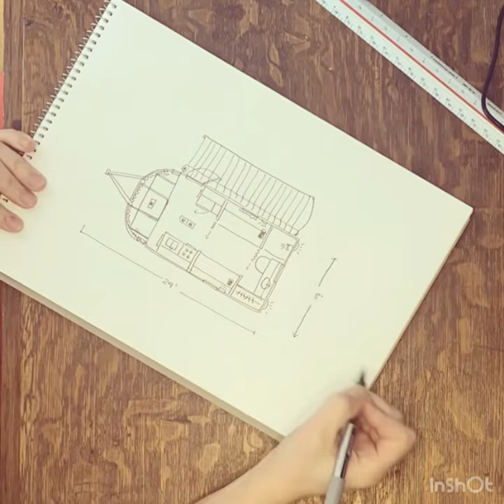Argosy Trailer - sketching the layout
A time-lapse video of my hand-drawn sketch of our argosy trailer. Step one is prepping for measuring for the flooring.